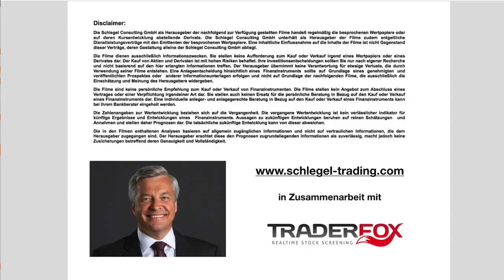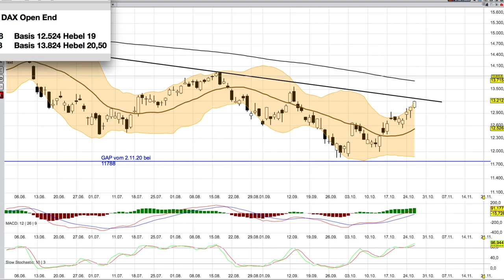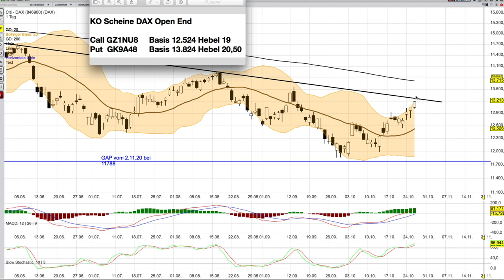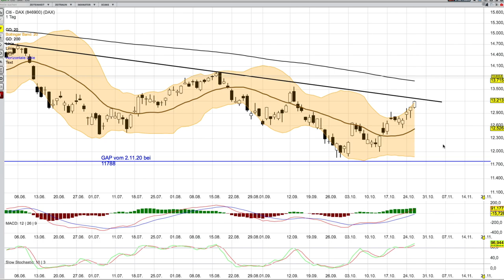DAX Analyse ab dem 27 Oktober - kommt an wichtige Widerstände -